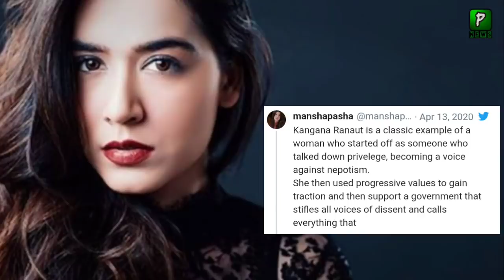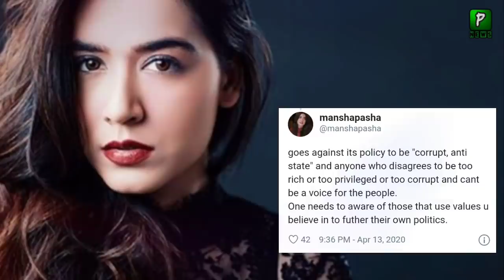Actress Mansha Pasha Reply To Kangna Ranaut Sister | Bollywood | Pakistani Model